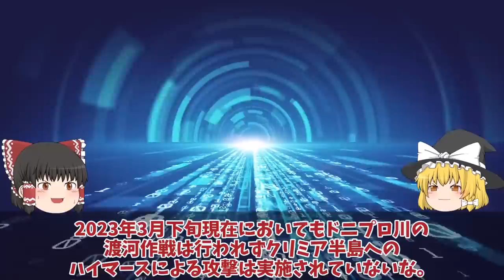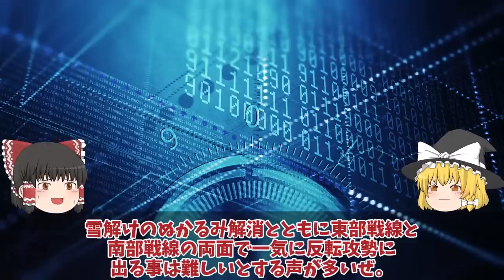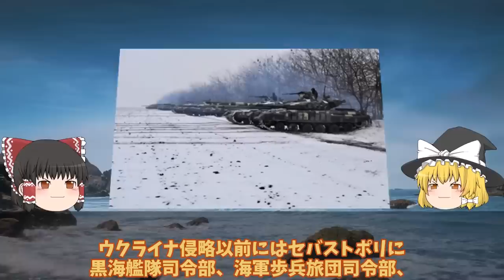【ゆっくり解説・軍事News】クリミア半島奪還作戦間近、東部バフムトと同時反転攻勢で好機！ロ軍兵力不足で慌てるオンボロ戦車？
引用・転載「出典：海上自衛隊ホームページ」
引用・転載「出典：航空自衛隊ホームページ」
引用・転載「出典：陸上自衛隊ホームページ」